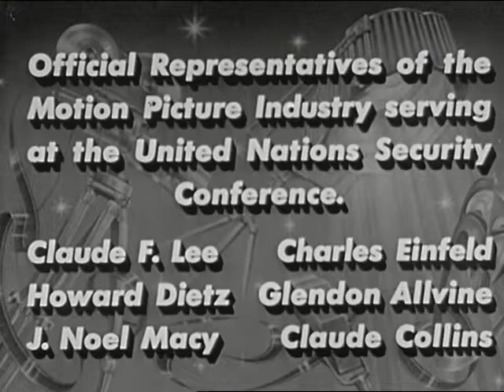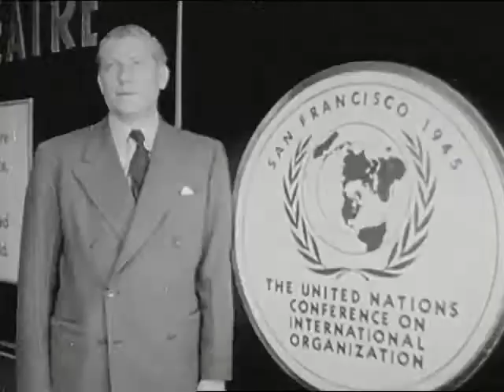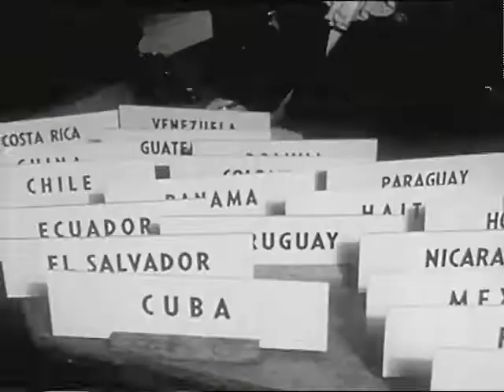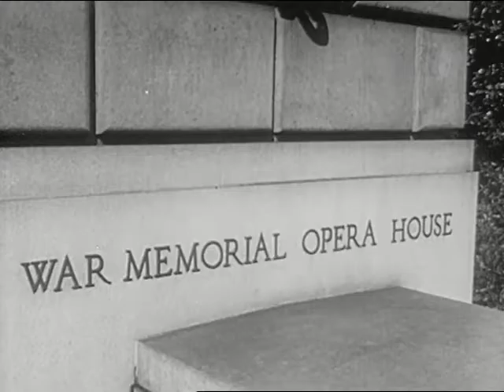[United Nations Conference on International Organization, San Francisco, 1945]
Portraits of the motion picture industry reps at the United Nations Conference on International Organization, San Francisco, April 25, 1945.

Official Representatives of the Motion Picture Industry serving at the United Nations Security Conference. Claude F. Lee, Howard Dietz, J. Noel Macy, Charles Einfield, Glendon Allvine, Claude Collins.

This film of highlights and personalities is dedicated to the hopes of the Conference.  It is presented with the compliments of the Motion Picture Industry of the United States.

A few stock shots of San Francisco, plus shots of the "United Nations" theater on Market Street.
Footage of the meeting; the War Memorial Opera House